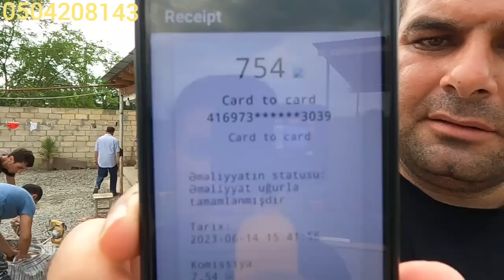Siz Allah düzünü yazın görüm. Elgün ustadan razı qaldız?